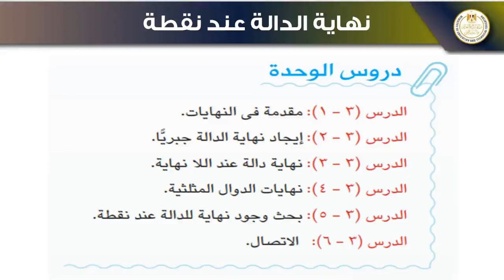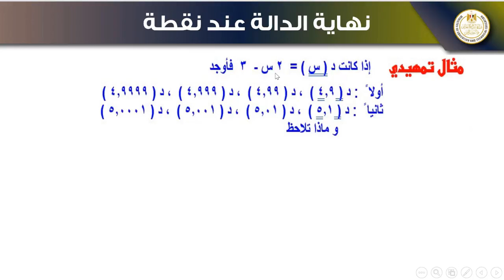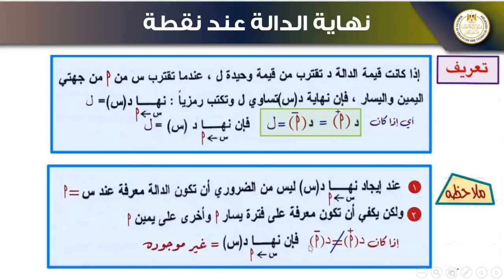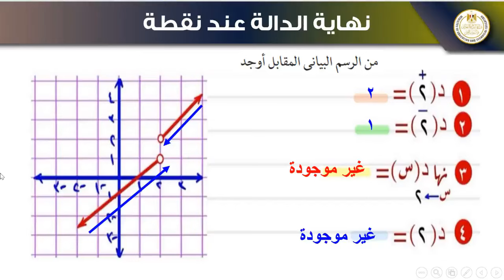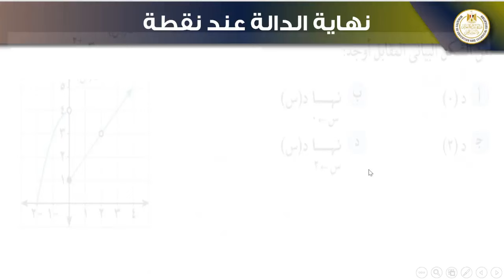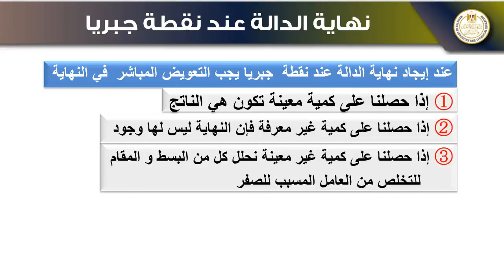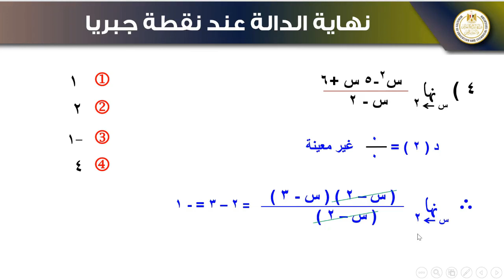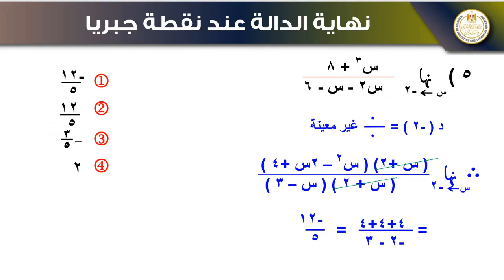نهاية الدالة عند نقطة (05) الرياضيات البحتة الصف الثانى الثانوى الفصل الدراسى الاول 2025_2024